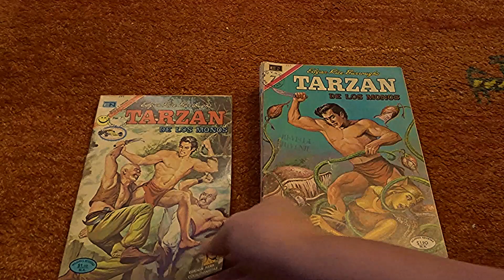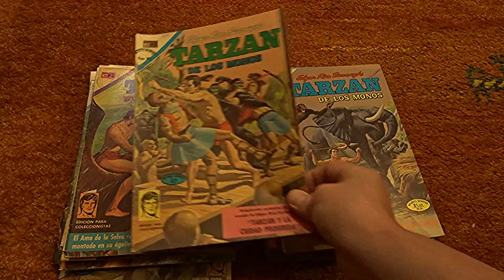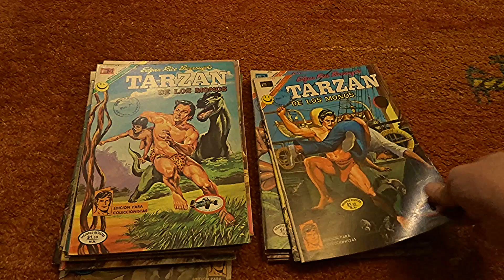Unboxing de Tarzan Novaro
Unboxing de historietas de Tarzan de Editorial Novaro de 1971 y 1972.